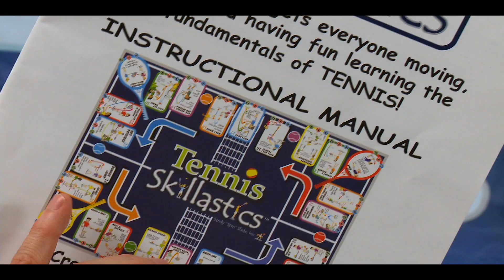Tennis Skillastics (Directed by Lorre Fritchy - MasterPeaceProductions.com)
Approved by the USTA, Tennis Skillastics was designed as a teaching tool to help children achieve a higher level of fitness and skill by making practicing tennis fun in a unique non-competitive environment. The 26 activities include a mixture of all the basic tennis skills and activities for individual, partner and team participation. Tennis Skillastics develops hand/eye coordination, improves concentration and creates interest in a lifetime sport. Tennis Skillastics complements the School Tennis Curriculum Kit offered by the USTA. Part of the innovative Skillastics (tm) physical education game series.